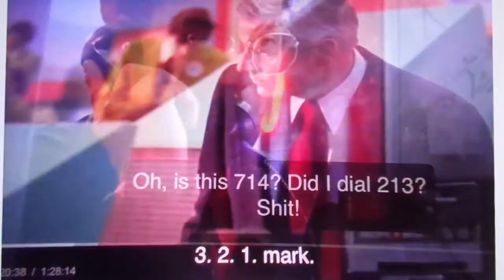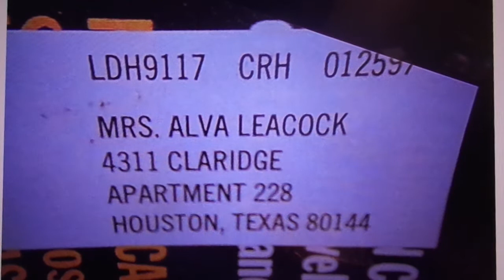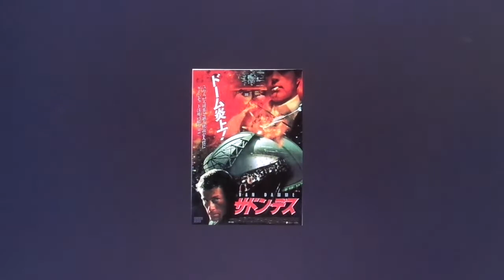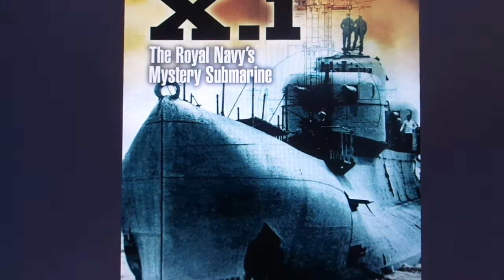EMERGENCY ALERT SYSTEM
oPENING sHOT FROM tHE lAST sHOT. Shot Baker. Shot Castle Bravo. Shot Priscilla Elvis Queen of the Nevada Desert.